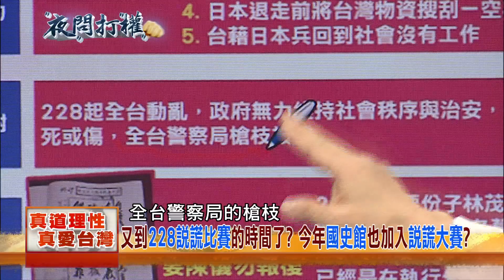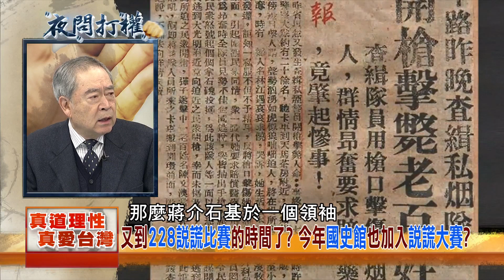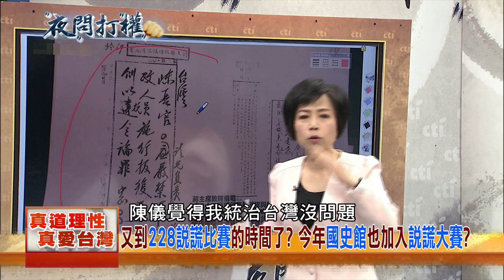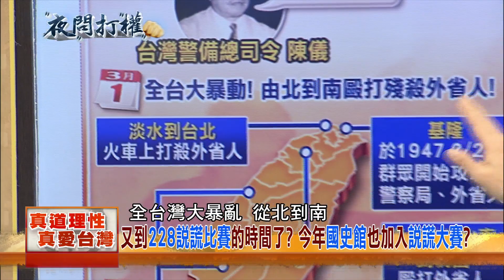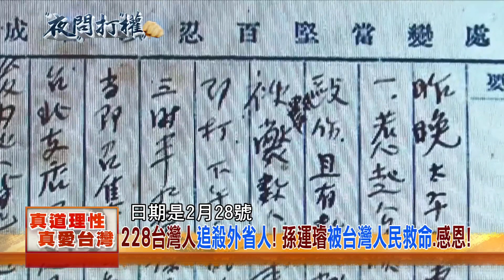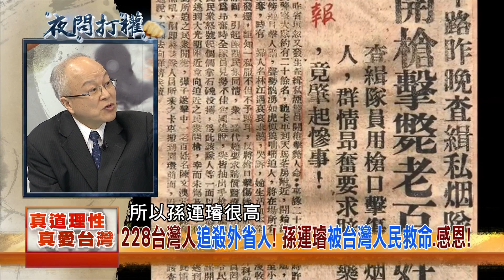2018.02.26夜問打權搶先版PART4 又到「228說謊比賽」的時間了？今年國史館也加入「說謊大賽」？